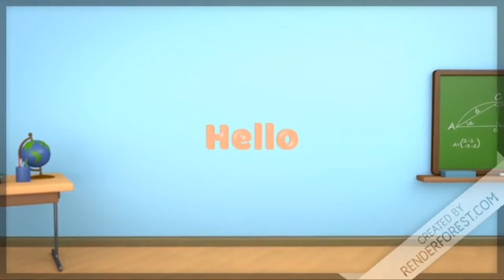QNAS -aatmkathya class 10 explanation Madhvas /Ncert sulutions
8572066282 Latest tending| simmer party wear |suits# #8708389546

Google pay 📲

झेन की देन' पाठ से आपको क्या संदेश मिलता है video highlights झेन की देन किस दर्शन से प्रभावित है? पतझर में टूटी पत्तियाँ का लेखक कौन है ? जापान में जहाँ चाय पिलाई जाती है, उस स्थान की क्या विशेषता है

१-boya mic-M१

३-my smartphone Hindi class
Class hindi